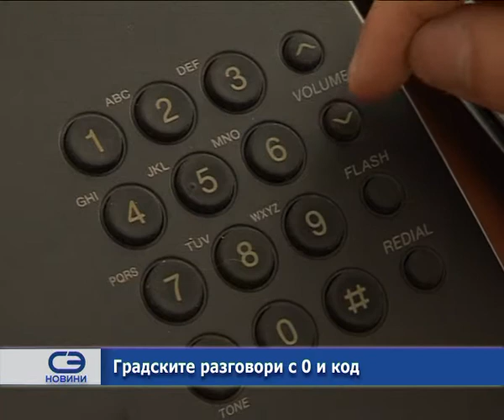Градските разговори с 0 и код